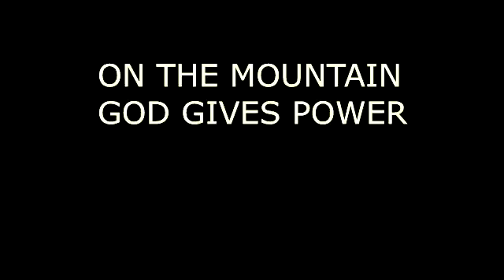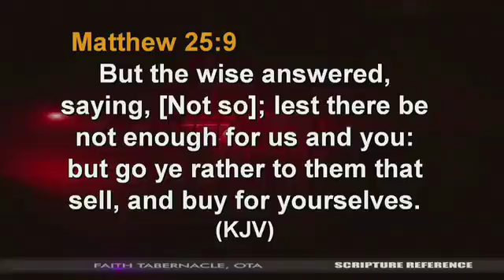POWER IS ON THE MOUNTAIN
Success does not come cheaply. It takes time on the mountain to attain the power of God.